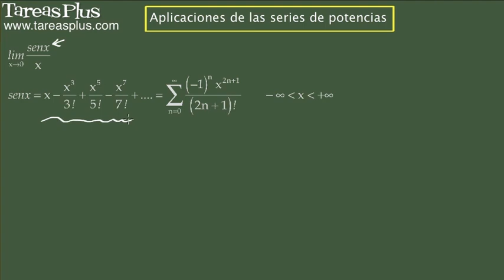Cómo calcular un límite usando series - Trailer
Cálculo del límite de seno de x entre x cuando x tiende a cero mediante el uso de series de potencias infinitas
Este límite que tiene una forma indeterminada de la forma 0/0 se resuelve fácilmente sustituyendo a la función seno de x por su representación mediante series de potencias como se muestra en el video